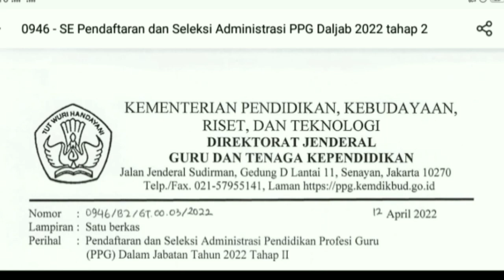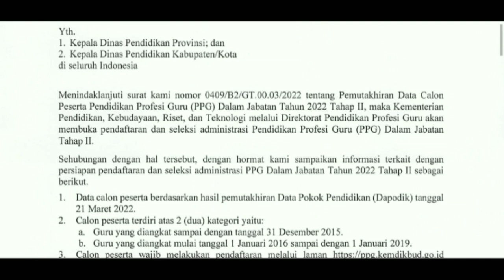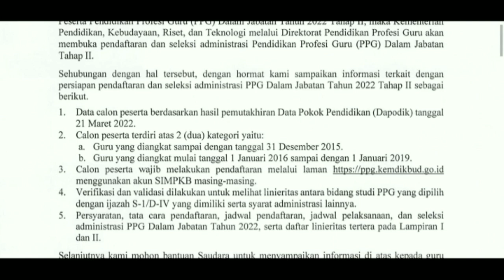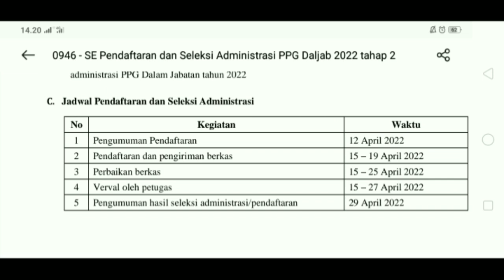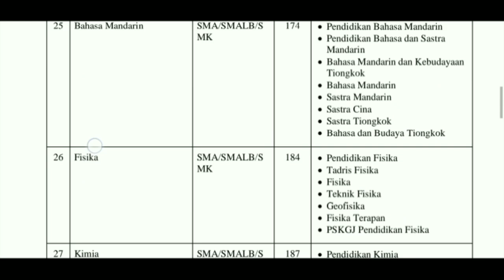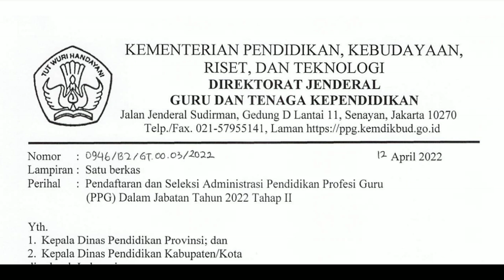PENTING! PPG TAHAP 2 EDARAN KEMENDIKBUD UNTUK SELURUH GURU DAN KEPALA SEKOLAH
PENTING! SURAT EDARAN TERBARU KEMENDIKBUD UNTUK SELURUH GURU DAN KEPALA SEKOLAH PERSIAPKAN DARI SEKARANG 15 - 19 APRIL 2022 UNTUK GURU DAN KEPALA SEKOLAH TK/SD/MI, SMP/MTS, SMA/MA, SMK/MK, SLB.